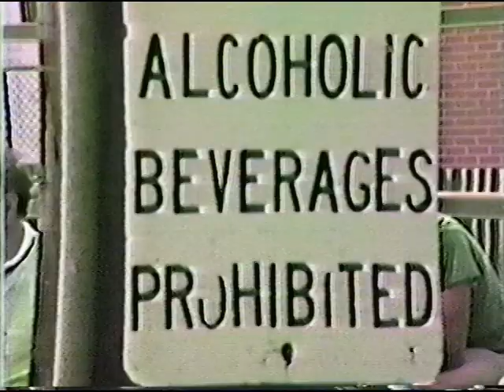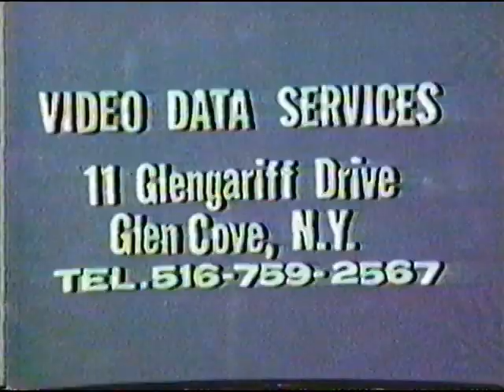Albertson Little League Girls Softball at Glen Cove 1982 July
Albertson Little League Girls Travel Team at Glen Cove Tournament final game July 18 1982